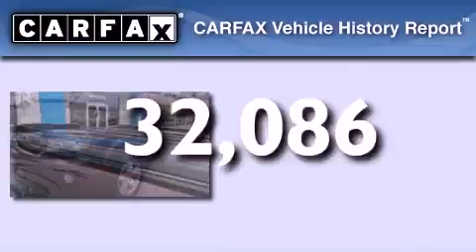2010 Honda Pilot Certified Tuscumbia AL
We are proud to present this 2010 Honda Pilot .

 We've been honored to serve the Florence AL area , we promise that your experience at our dealership will exceed your expectations !

 Year : 2010

 Make : Honda

 Model : Pilot

 Engine : Gas V6 3.5L/212

 Trans . : Automatic

 Exterior : Dark Cherry Pearl

 Miles : 32,086

 Jerry Damson Honda FLorence

 250 Cox Creek Parkway

Welcome to Jerry Damson Honda Florence . Come test drive a Honda . We offer Tennessee Valley's top selection of Honda vehicles .

 2010 Honda Pilot Florence AL